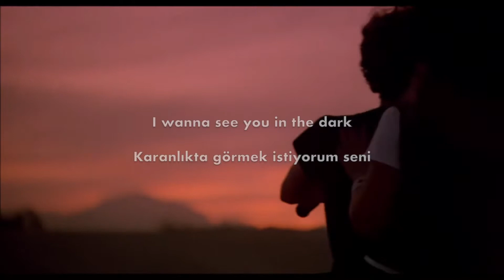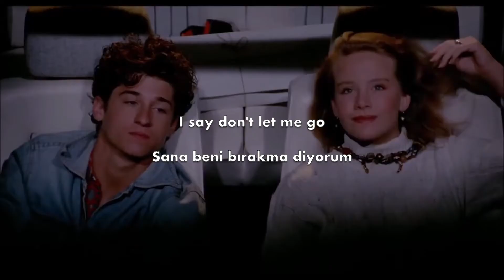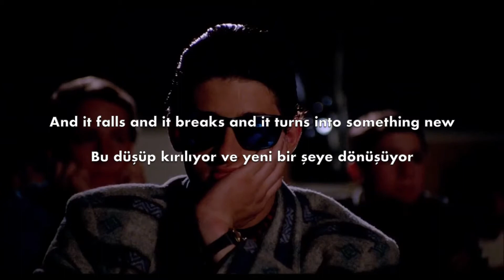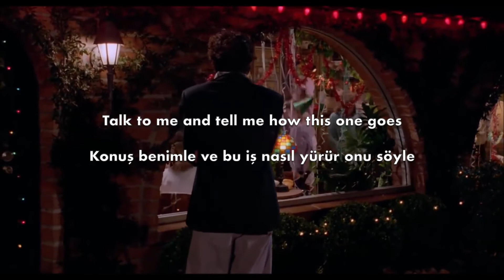The Academic - Why Can’t We Be Friends? (Lyrics & Türkçe Çeviri)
The only Spotify playlist with the best songs I've listened

ENGLISH

Movie: Can't Buy Me Love (1987)

You can reach the video record that I used in this video from the following

*1: They are in the same place after they broke-up but now they are strangers to each other.

TÜRKÇE

Film: Can't Buy Me Love (1987)

*1: Ayrıldıktan sonra aynı mekandalar ama artık birbirlerine yabancılar.